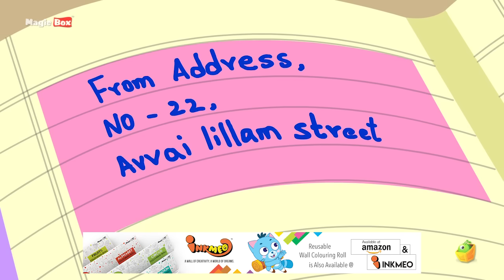கல்வியே முதற்கண் | Kondrai Venthan Episode - 4 | Pooja Teja Stories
எண்ணும் எழுத்தும் கண்ணெனத் தகும்
 - ஔவையார் (கொன்றை வேந்தன்)

Selvam's Mom and Dad are waiting for a long time at the bus stop to go to Kottivakkam. They are illiterates. Watch their sufferings due to their illiteracy and learn the moral of Avvayar's Saying "Ennum Ezhuthum Kan Ena Thangum" from this episode of Kondrai Vendhan stories.

ஏவா மக்கள் மூவா மருந்து
- ஔவையார் (கொன்றை வேந்தன்)

Pooja, Teja helps their parents before asking. Selvam does something for his Mother. Do you want to know that? Check from this episode of Kondrai Vendhan stories. " Eva Makkal Moova Marunthu"
Kondrai Vendhan is a book written by the great Tamil poetess Avvaiyar. In this series of poems, she emphasises the importance of Education for mankind. She states that education has the ability to make anyone complete. MagicBox presents you a series of stories based on this book. Watch these Kondrai Vendhan stories and let your kids learn the moral values in a simple way.